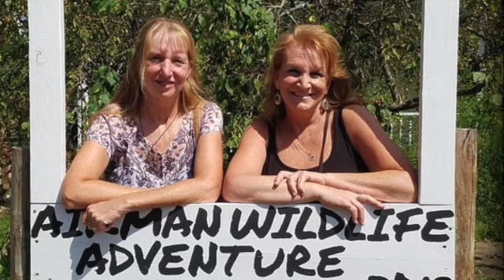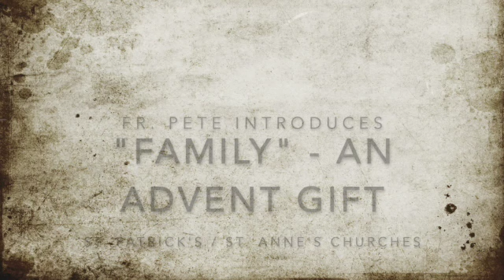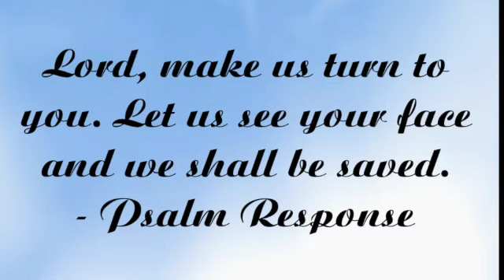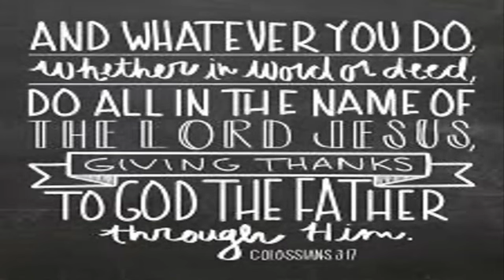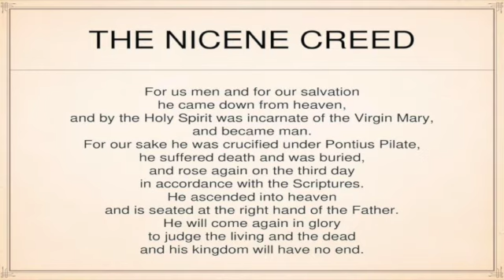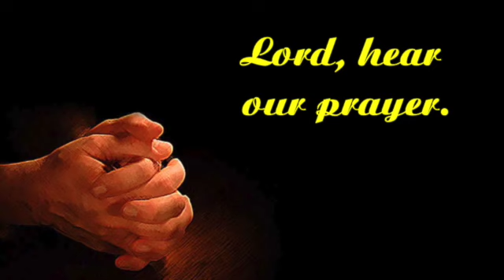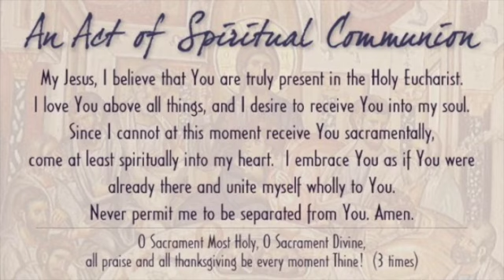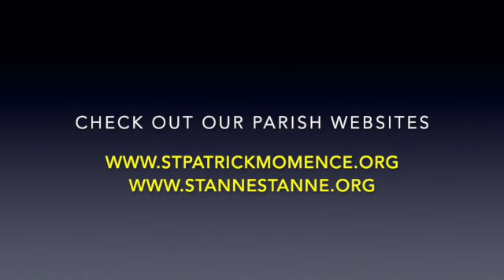Mass for the First Sunday of Advent - November 29, 2020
LITURGY FOR THE FIRST SUNDAY OF ADVENT (NOVEMBER 29, 2020)

Fr. Pete Jankowski offers this Liturgy for the First Sunday of Advent on location at the National Shrine of St. Anne (St. Anne, IL). Fr. Pete celebrates this Mass on behalf of the parishioners of St. Patrick's Church (Momence) and the National Shrine of St. Anne (St. Anne) who are not able to attend services on November 29, 2020 because of the bishop's mandate.Everyone is invited to our indoor liturgies at the border town parishes (we have plenty of room)! Just make sure you you bring a mask, practice social-distancing and sign up when you enter the church.

In an effort to bring a little Christmas Cheer to the folks at the border town parishes, Fr. Pete Jankowski took some of his hand-written Christmas music (even priests need a hobby - even if they are lousy at doing it!) and offers this special Advent song as a prelude to the Mass. Please accept this song as Fr. Pete's "gift" to you this Advent & Christmas Season as a way to brighten up your spirits during the Stay-at-Home. If you would like to support Fr. Pete's ministry, check out the information below...

This song is called "Family." Fr. Pete took pictures from the various places he ministered, as well as "classic" photos from the parishes he serves, to produce this video about the importance of supporting our family, our community and certainly God (as God most obviously supports us!). Thanks to everyone who modeled the life of faith that inspired Fr. Pete in his own ministry.